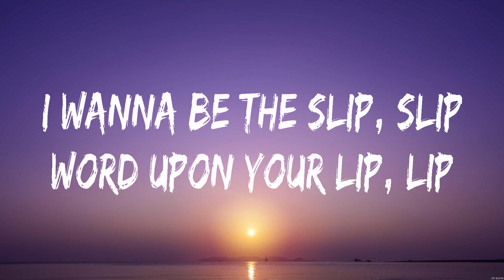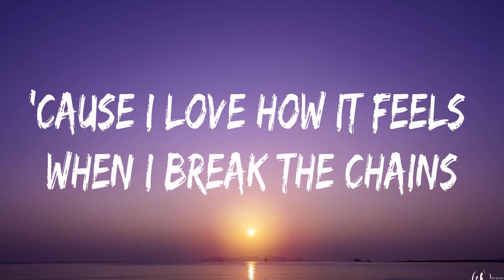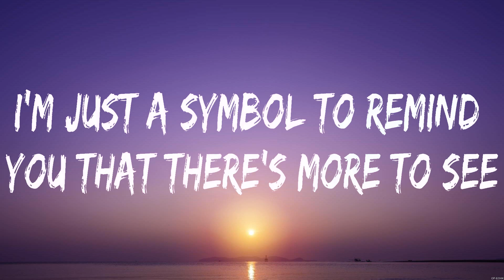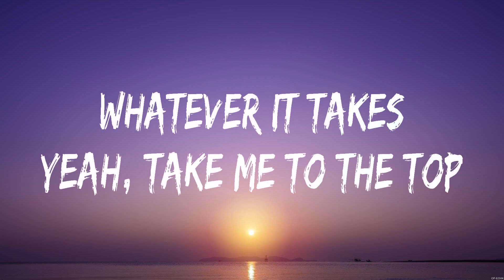Imagine Dragons - Whatever It Takes (Lyrics)